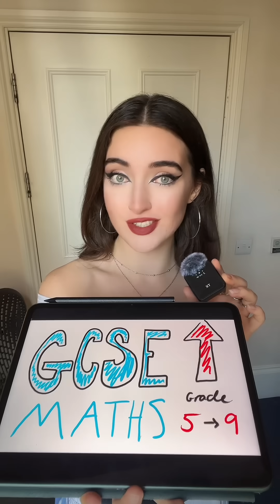GCSE maths was HARDER than A Level Maths 🫣❌🔢